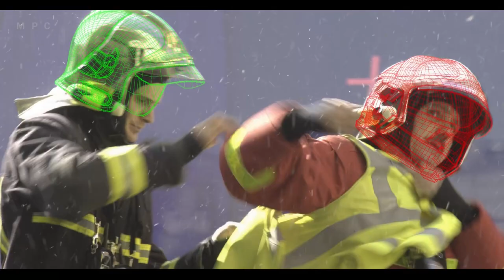MPC - Notre-Dame, Brûle VFX Breakdown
Notre-Dame, Brûle | March 2022 | Pathé

Notre-Dame Brûle directed by Jean-Jacques Annaud is relating from the inside the Notre-Dame de Paris fire of April 2019. Our Parisian teams, supervised by Hugues Namur and Loriane Lucas, produced more than 350 VFX shots and allowed for a faithful reconstruction of this event that made the news around the world.

ABOUT US:
At MPC we make any vision your reality. With global studio locations, we have been leader in VFX & Animation in the movie & TV industries for more than 45 years.